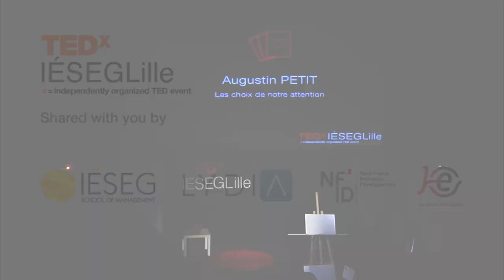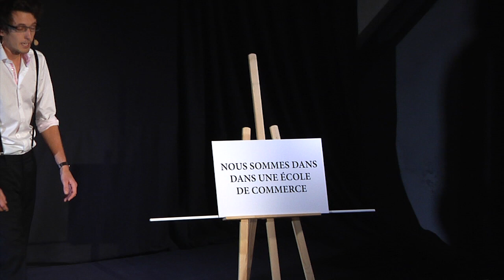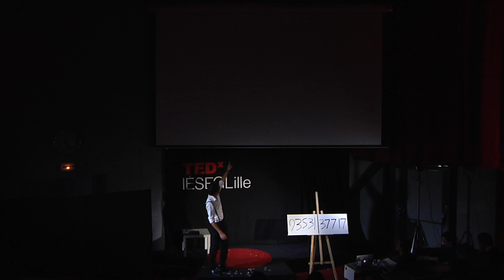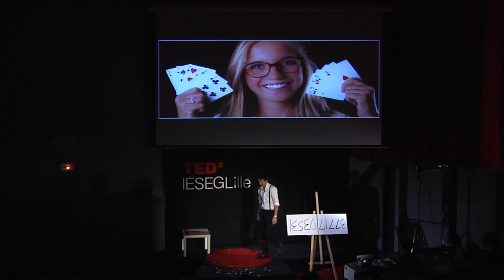Les choix de notre attention | Augustin Petit (Gus illusionniste) | TEDxIESEGLille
This talk was given at a local TEDx event, produced independently of the TED Conferences. Nous recevons chaque jour des milliers d'informations. Notre cerveau est incapable de toutes les interpréter. Augustin PETIT nous le démontre dans ce talk.

Se découvrir une passion à 20 ans en partant à Hong-Kong pour finalement éclater aux yeux du public à Copenhague.
Tel est l'incroyable destin de cet intervenant.